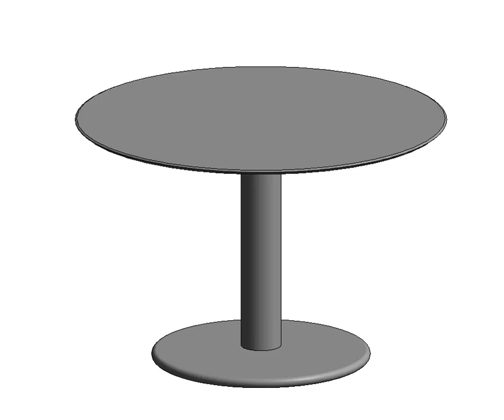Zero Revit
Table RFA 2017